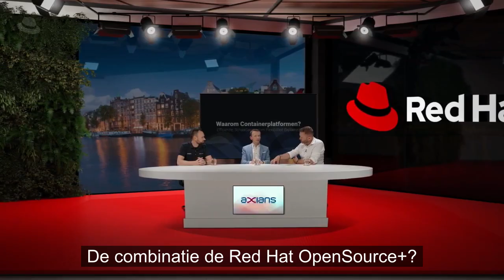Vodcast Axians & Red Hat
In deze vodcast bespreken Axians en partner RedHat de mogelijkheden van open source technologieën, hun samenwerking als partners en de toegevoegde waarde die ze hebben voor elkaar.